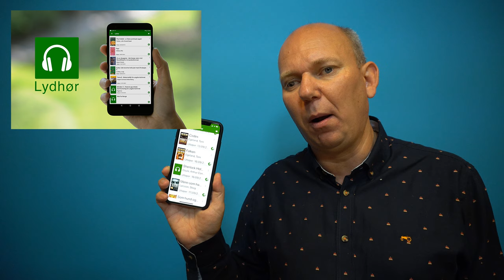Lydbok studieteknikk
I denne filmen viser jeg hva jeg kaller for Lydbok studieteknikk:
Eleven stille spørsmålet «Hva er det forventet at jeg skal lære?»
Ikke nødvendigvis lese boka fra a til å. Se på innholdsfortegnelsen og stille seg spørsmålet «Hva er viktigst?» .
Eleven skal følge teksten med øynene visuelt samtidig som han/hun hører tekste auditivt. Enten på skjerm eller i boka.
Pause avspilling for å reflekter og ta notater.
Læreren må «lydlese» sammen med eleven de to-tre første ukene eleven benytter lydbøker.
Avspilling av lydbok på datamaskin er bedre enn avspilling i Lydhør APP pga spoling og fulltekst versjoner av boka.